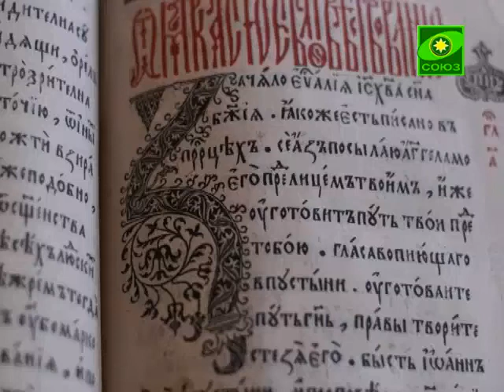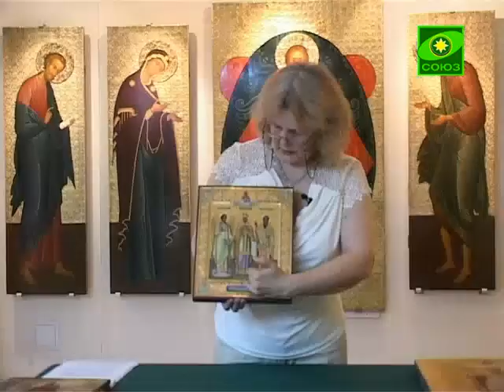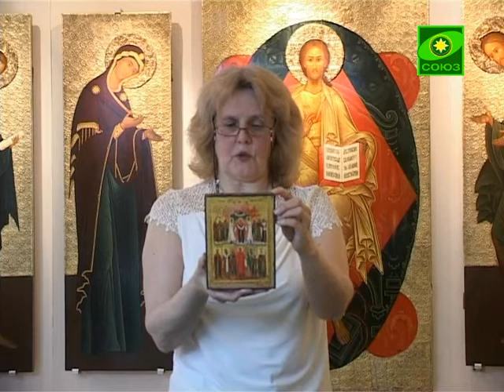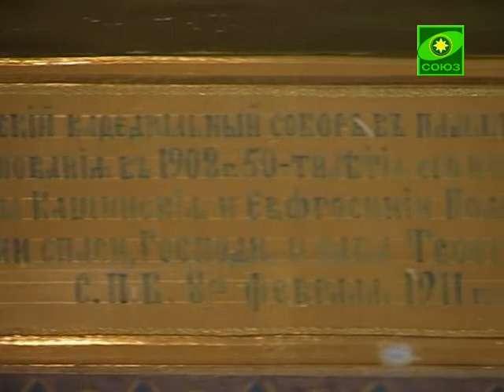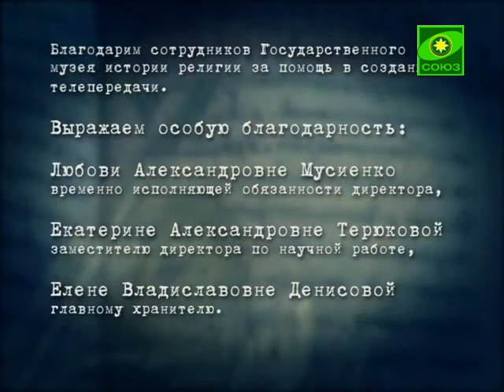Хранители памяти. Выпуск от 2 января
Мы продолжим рассказ о мемориальных иконах из Фондов Государственного Музея Истории Религии.